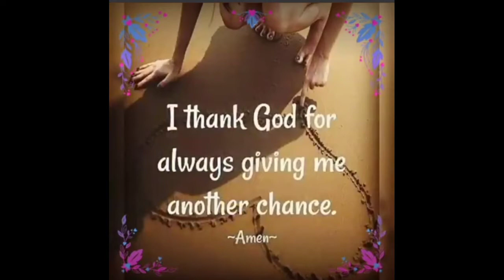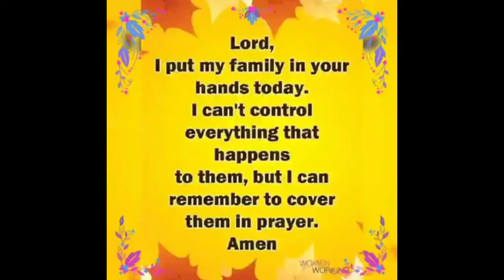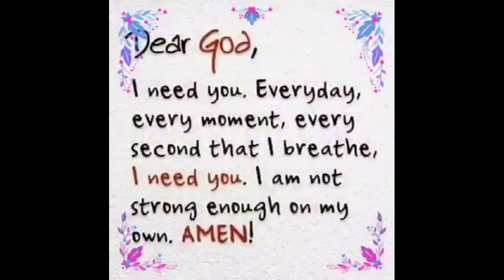happy easter sunday // the resurrection of the lord